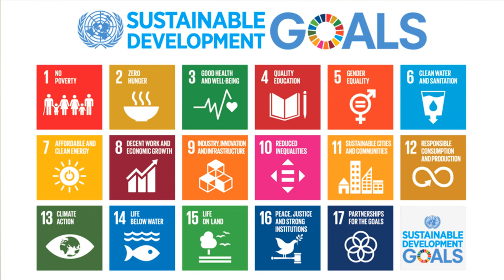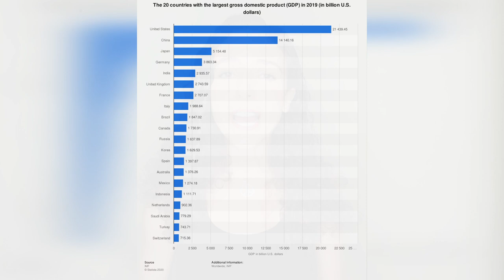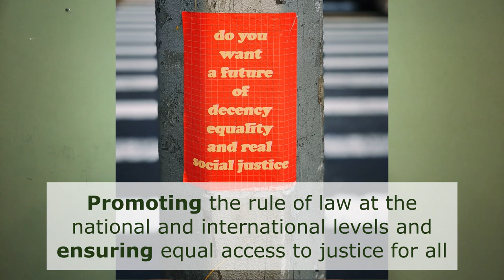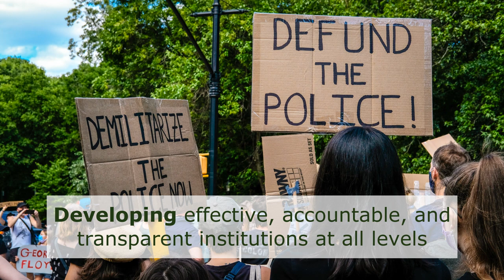Sustainability and Justice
The 2030 Agenda and the SDGs are ultimately about what makes us human, and are a roadmap to building a sustainable future in the world with care and compassion for each other, and care and compassion for the Earth. Today, Lexi takes a look at Sustainable Development Goal #16: Peace, Justice and Strong Institutions

In 2015, the Sustainable Development or Global Goals were adopted by the 193 United Nations member states with the landmark 2030 Agenda. These goals are a universal call to action by all countries – rich, poor, and middle-income – to end poverty, protect the planet and ensure that every human being enjoys peace and prosperity by 2030. They recognize the importance of justice, and strong institutions in alignment with these goals, in order to achieve them. They acknowledge that action in one area will affect outcomes in others, and that development must balance social, economic and environmental sustainability in order to be just, effective and enduring.

We cannot possibly take on the global issues of sustainable development while living in societies of fear, discrimination and violence. How can a person be asked to fight for issues outside themselves, if their every day comes with constant fear for their own lives? No one should be navigating the prioritization of our planet’s well-being versus that of our fellow human beings. Peacefully evolved societies and justly functioning, inclusive systems are essential to provide the headspace to even begin to think globally. And in order to get there, lots of changes need to be made. These 17 goals, which include the Paris Climate Agreement, are a road map for creating a sustainable future for all life on earth.

Please, never believe for a moment that a country’s relative wealth excuses it from issues of justice, because in fact, it is quite the opposite for countries like the United States, where its GDP directly relates to its broken systems and urgent need for change. This has been most recently demonstrated by the mass protests emerging in cities all across the country, and now the globe, demanding justice for the killing of George Floyd by four police officers.

The targets for Sustainable Development Goal #16 (Peace, Justice and Strong Institution) include:

-Reducing all forms of violence and related death rates everywhere.
-Ending abuse, exploitation, trafficking, and all forms of violence against and torture of children.
-Promoting the rule of law at the national and international levels and ensuring equal access to justice for all.
-Reducing illicit financial and arms flows, strengthening the recovery and return of stolen assets, and combating all forms of organized crime.
-Reducing corruption and bribery in all their forms.
-Developing effective, accountable, and transparent institutions at all levels.
-Ensuring responsive, inclusive, participatory, and representative decision-making at all levels.
-Broadening and strengthening the participation of developing countries in the institutions of global governance.
-Providing legal identity for all, including birth registration.
and
-Ensuring public access to information and protecting fundamental freedoms, in accordance with national legislation and international agreements.

One might ask how can we possibly work together as a global force when our home countries are facing their own internal struggles and turmoil? How can we come together globally when we speak different languages, believe in different things? How can we work together toward these crucial common goals when we are all so different?

By focusing on what unites us.

We are all human. We all deserve our right to the basic human experience. We want to survive. We want to thrive. We want food and clean water. We want shelter. We want to feel safe. To be protected, loved and supported. We want to take up space in our society, to do our work, to use our voices, to live our lives freely, without fear or oppression. We want our future generations to have these things when we are gone.

What can YOU do? Participate in your community. Do your research, and vote for leaders who believe in a sustainable world and are willing to fight for it alongside you. Your vote matters.

Take action. Call out discrimination when you see it. Speak up, in real life and on social media. Call and write to your government officials, holding them accountable to the basic, necessary standards you are fighting for. Have difficult conversations, with yourself and your loved ones. Show up, however it is that you can. In order to achieve those 17 goals, to achieve justice for all, we need to listen to and support the communities who are hurting the most. It is our duty to get involved -- as it has been all along.